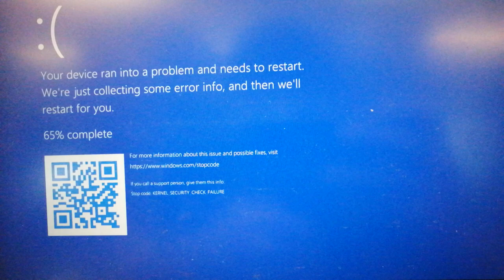My laptop doesn't want me to play Roblox Jailbreak in School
my laptop died